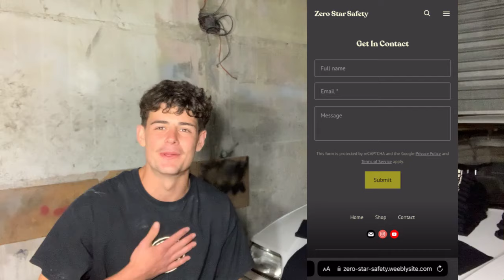FIXING THE CHEAPEST CIVIC IN THE COUNTRY! Turning a $500 Civic into a $5,000 Civic: Episode 1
In todays exciting episode we pickup a new project ed civic for super cheap! We then fix it up within a matter of days and get this POS back on the road! Enjoy!